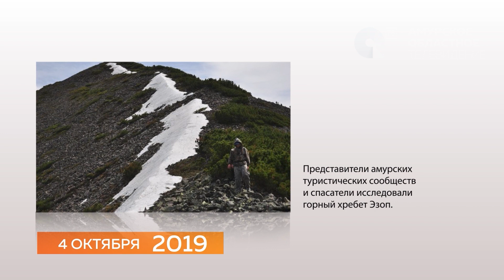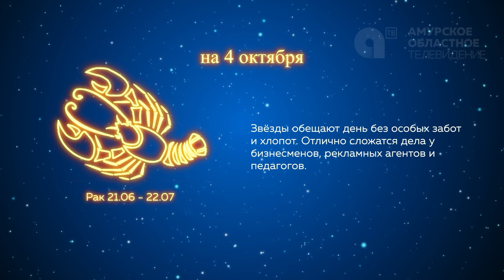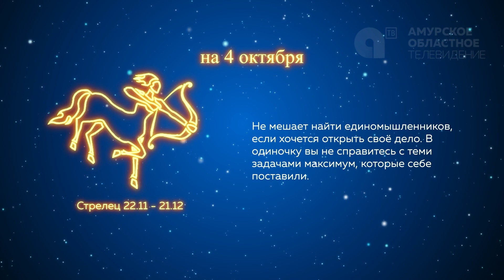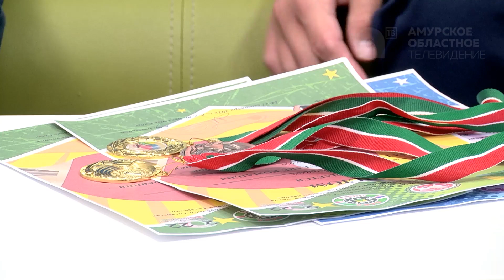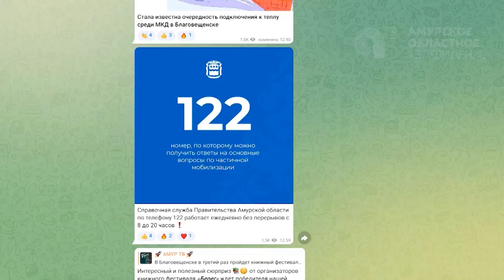НАШЕ УТРО 4 10 22